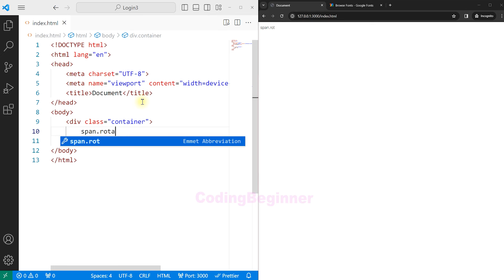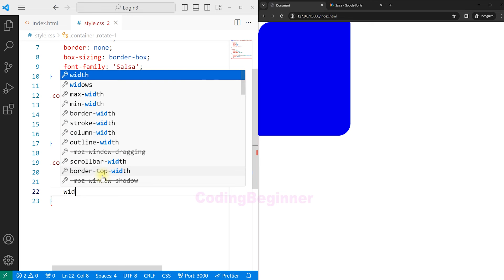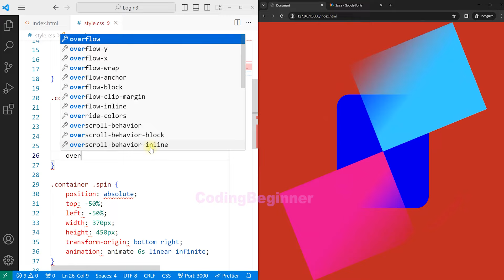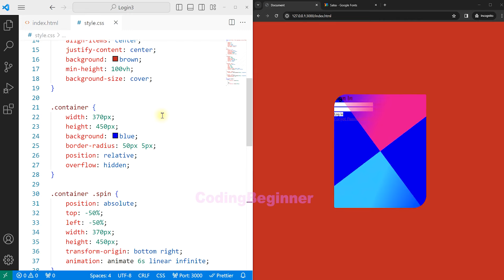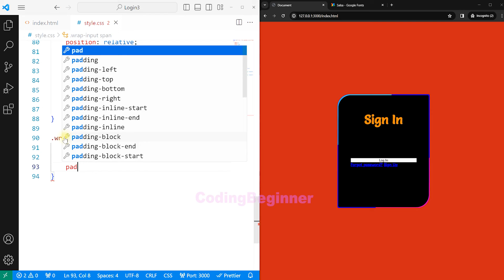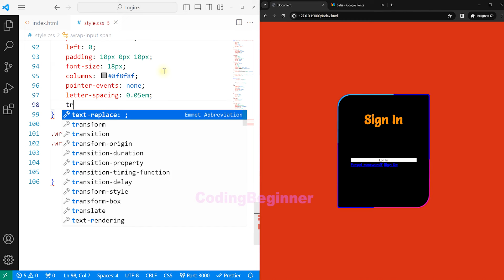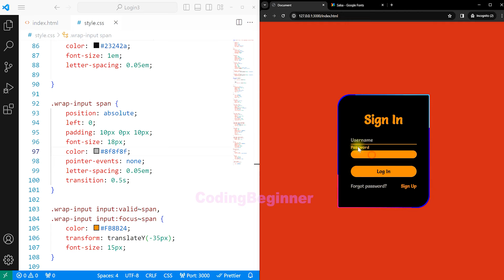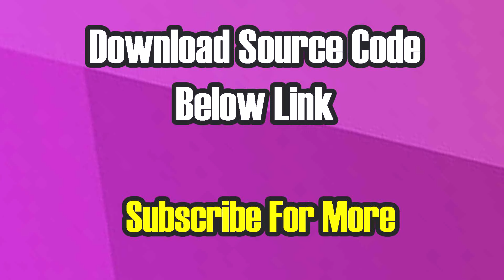Glow Effect Border Style Login Form HTML CSS with ASMR Programming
We will demo design Login Form with glow effect border rotation, We have free source code for this template html css form login. You can download or copy the code below in the website link below .Login Page HTML CSS, Login Form using HTML and CSS, Login Form HTML CSS, Login Page HTML CSS, Login Form CSS, Animate CSS3

glow effect form login only css and html
Animated Login Form Using HTML & CSS only
Animated Login Form
login page design in html and css,
design login page using html and css and javascript,
popup login form design in html & css,
login page design with fingerprint authentication using html & css,
gmail login page design in html css,
how to design animated login form using html & css,
design login page using html and css,
best login page design in html and css